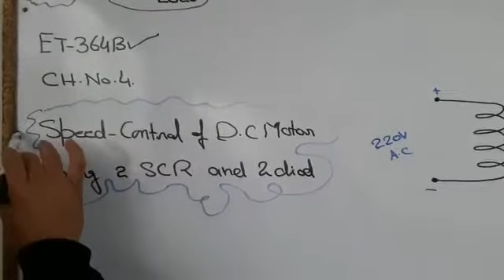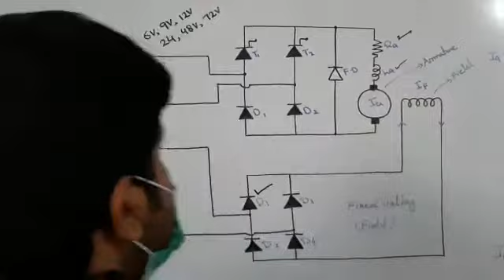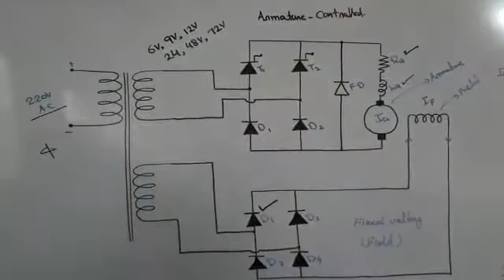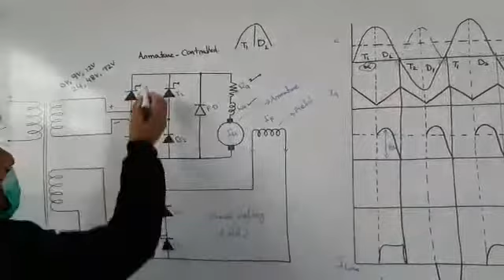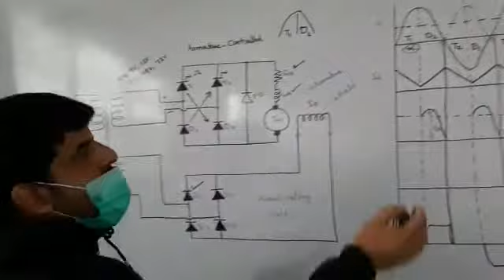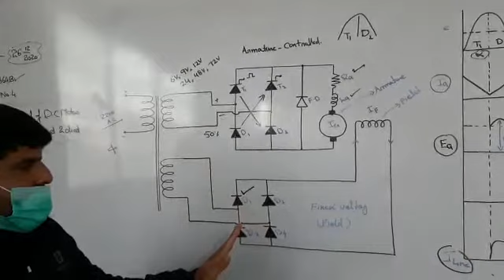DAE Electrical 3rd year ET364B chapter#4. topic speed Control method of DC Motor using 2diode,2SCR